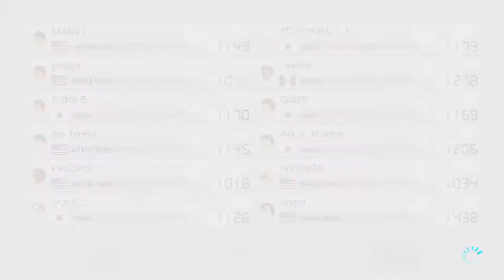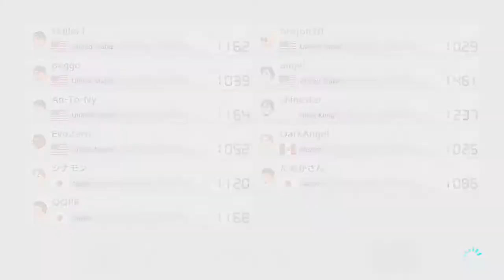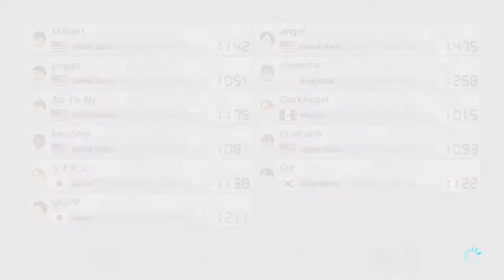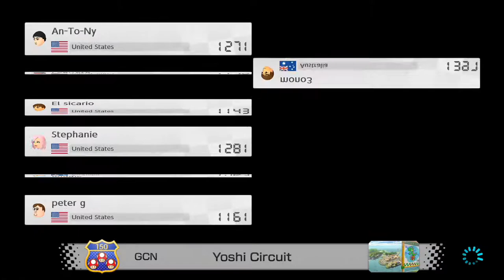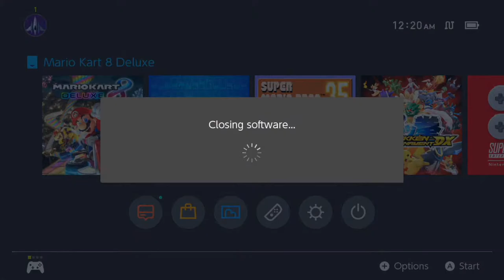Mario Kart 8 Deluxe - Online Races